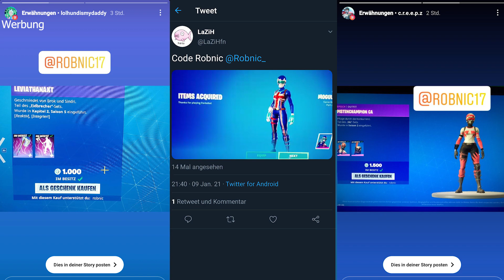ENDLICH wieder CUPS in Fortnite 😍 | Friday Nite Cup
💖 Fortnite Support a Creator Code: Robnic
ᵂᴱᴿᴮᵁᴺᴳ

Endcard: NEFFEX - Alive

🎮 Mein Gaming Equip:
Maus (aktuell)
Maus 2
Tastatur * (DE Layout)
1. Bildschirm
2. Bildschirm

Fortnite Settings:
- Resolution: 1920x1080
- Empfindlichkeit: X: 9% | Y: 9% | Zielen: 58%
- DPI: 800